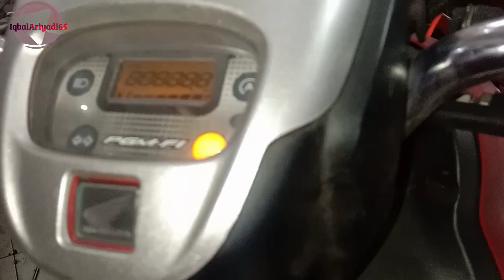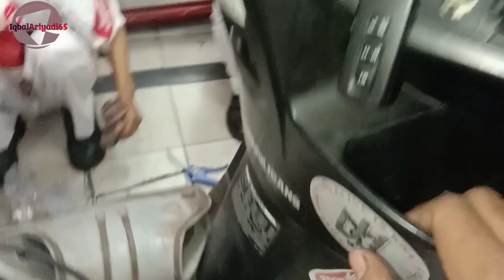cara membuat tarikan motor lebih ringan || gratis tanpa modal